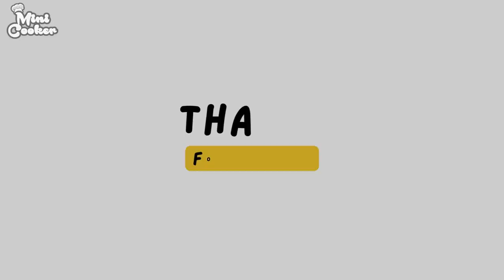Eel Fishing and Cooking Japanese Grilled Unagi with Miniature Cookware and Kitchen | ASMR Cooking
Cooking eels from fishing using miniature cookware with Japanese spices